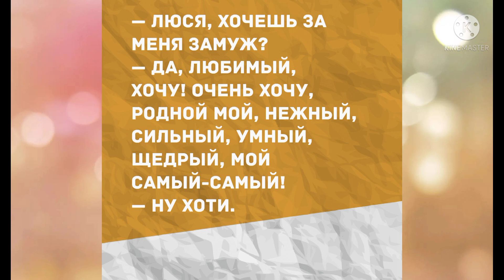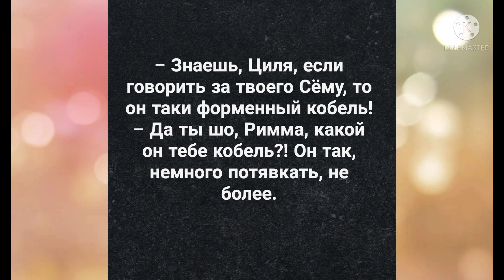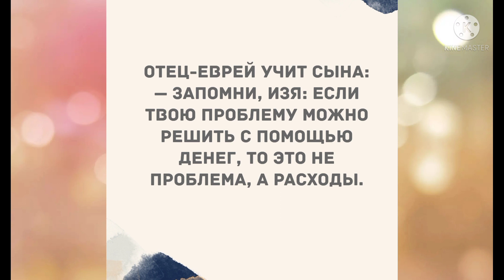Сборник смешных анекдотов! Приколы! Позитив! Юмор дня!